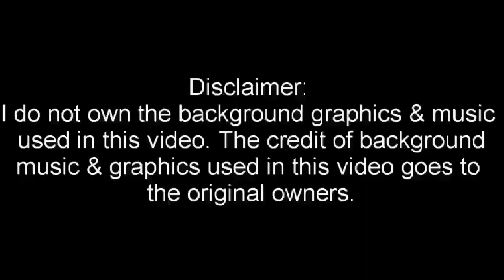Bread Kulfi Recipe | Instant kulfi recipe | Summer Dessert | Ice cream Recipe | Easy Bread Kulfi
Hello friends, in this video I will show you how to make bread  kulfi recipe. It is very tasty & delicious recipe. . Hope you all like this recipe & definitely try this recipe.

 @Odia Cuisine by Smita

Kulfi
Malai kulfi
Matka kulfi
 Malai matka kulfi
 How to make kulfi
 Kulfirecipe at home
  Bread kulfi

Source of Background Music